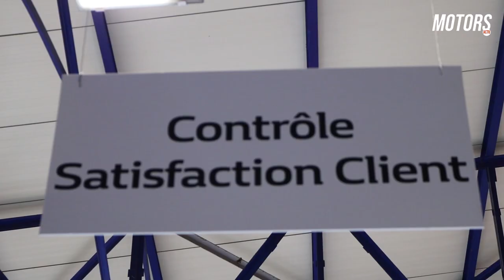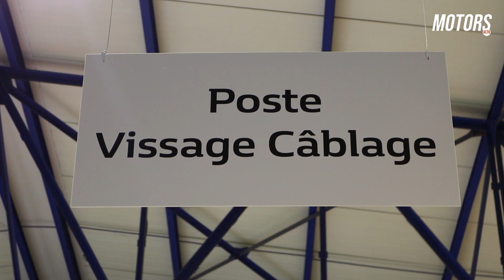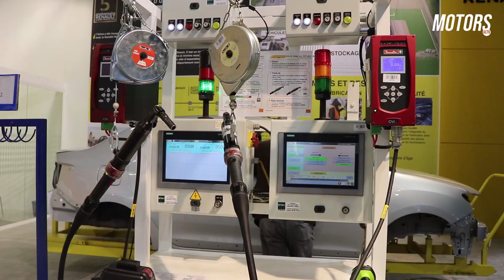Renault Algérie participe à la 28ème Foire de la Production Algérienne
Le Groupe Renault participe à la 28ème édition de la Foire de la Production Algérienne au pavillon G du Palais des Expositions de la SAFEX, à Alger. Le pionner de la construction automobile en Algérie y met en valeur son savoir-faire en matière industriel. plus d'info